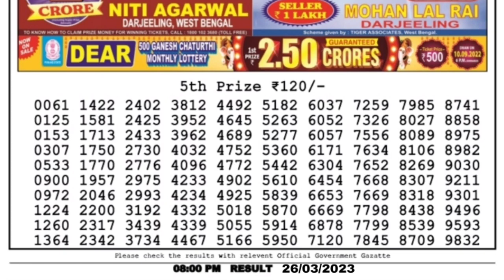🔴 LIVE Hawk Evening 08:00 P.M. Dear Nagaland State Lottery Result Today।। Date-26/03/2023 ।।